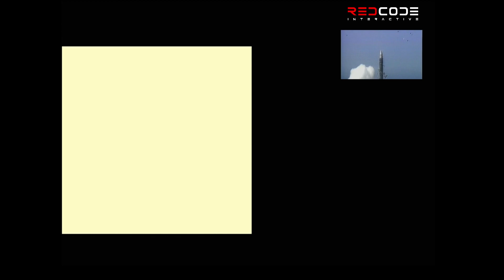MGS 1 - Freecam Cutscenes - From the Darpa Chief to Baker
What happen if you mix The Document of Metal Gear Solid 2 in MGS 1?

That's right, we've enabled the Debug Camera during cutscenes!
Similar to The Document of MGS2, this enable us to see what's up behind the scenes and look at the tricks the masterminds at KCEJ used to get this epic opening.

Note: The cutscene might get a bit desync, for unknown reasons, it looks like the cutscene get a small bit slower or faster depending of the system used to record.

Chapters:
0:00 Sneaking in the cell
6:44 Meryl In Action
8:15 You fool!
8:33 Meryl In Action 2
9:13 Revolver Ocelot
10:52 Helpful hand
12:22 Baker